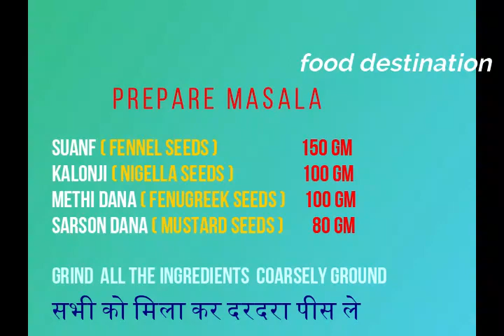mango pickle recipe / aam ka achar / आम का अचार बनाए traditional style से , सालो साल ख़राब नहीं होगा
कड़ाही पनीर बिना तेल में फ्राई करे , बनाये ब्रेड पकोड़ा music : Drift --- Pages turn